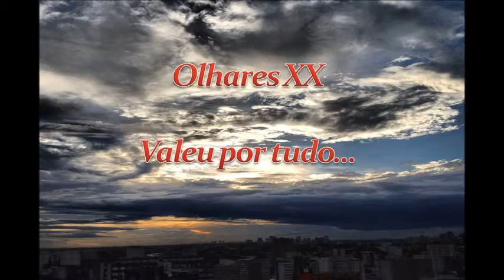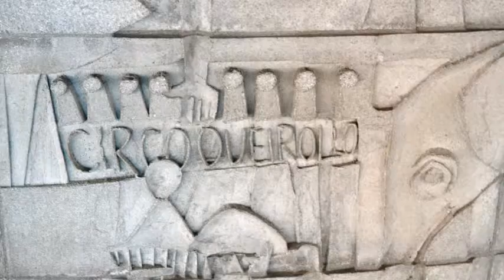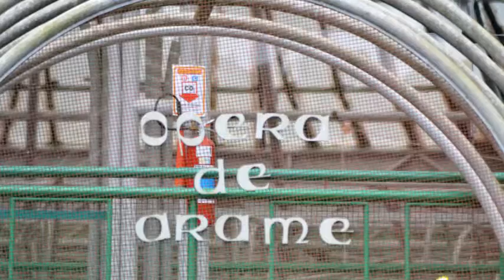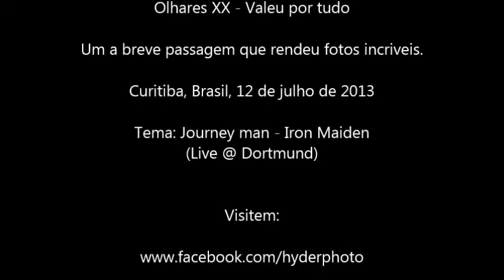Olhares XX - Valeu por tudo....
Um a breve passagem que rendeu fotos incriveis.

Curitiba, Brasil, 12 de julho de 2013

Tema: Journey man - Iron Maiden
(Live @ Dortmund)